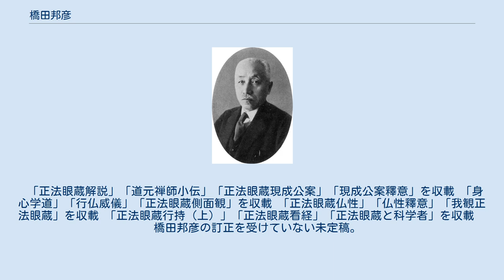橋田邦彦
橋田邦彦 橋田 邦彦（はしだ くにひこ、1882年（明治15年）3月15日 - 1945年（昭和20年）9月14日）は、日本の医学者、教育者。
医学博士。
号は無適。
旧姓藤田。
生理学者藤田敏彦の実弟。
 「科学する心」を推称、学校教育での自然観察を推進するなど、戦後の科学教育においても影響を与えた。
また、興亜工業大学（現・千葉工業大学）の創立に際して、政府代表として関わっている。
 日本で最初に「実験生理学」を提唱するなどして生理学者・医学者として多くの業績を上げた。
その名声ゆえに近衛文麿・東條英機両首相より文部大臣として招聘された。
このため、太平洋戦争敗戦後にGHQよりA級戦犯容疑者として指名されて、警察が迎えに来た際、服毒自殺をした。
 鳥取の漢方医藤田謙造の次男として生まれ、鳥取中学在学中に河村郡長瀬宿の医師橋田浦蔵の養子となる。
第一高等学校から東京帝国大学医学科を卒業し、生理学教室に入った。
1914年（大正3年）ドイツに留学。
1918年の帰国後は生理学助教授。
1922年（大正11年）に教授に就任し、実験的生理学、ことに電気生理学の研究、発展につとめた。
生理学の多くの著作の他に、哲学をよくし、禅に通じた。
1945年（昭和20年）9月14日、太平洋戦争敗戦の責を負って、東京荻窪の自邸において自決した。
享年64。
 弟子に本川弘一、杉靖三郎、時実利彦、勝木保次らがいる。
 （初代）　（二代）　　（三代）　　（四代）　（五代）　（六代）　┏敏彦
　善三郎━━嘉平次━━権之右衛門━━善三郎━━嘉平治━━謙造━━┫
　　　　　　　　　　　　　　　　　　　　　　　　　　　　　　　　┗邦彦
 　　　　　　　　　　　　　　　　　　　　　　　 　　　　　　　　　　　　（四代）
　　　　　　　　　　　　　┏見流━━浦蔵……きみえ
（初代）（二代）（三代）　┃
　道慶━━道益━━謙亭━━┫
　　　　　　　　　　　　　┃　　　　　　　┏潔
　　　　　　　　　　　　　┗春堂━━耕悦━┫
　　　　　　　　　　　　　　　　　　　　　┗登美恵
 　　　　　　　 1945年（昭和20年）9月14日午後4時15分、警察が橋田を迎えに来た際に、トイレで青酸カリを服用し、自宅玄関で「さあ出かけましょう」と靴をはきかけたところで死亡した。
 「正法眼蔵解説」「道元禅師小伝」「正法眼蔵現成公案」「現成公案釋意」を収載 「身心学道」「行仏威儀」「正法眼蔵側面観」を収載 「正法眼蔵仏性」「仏性釋意」「我観正法眼蔵」を収載 「正法眼蔵行持（上）」「正法眼蔵看経」「正法眼蔵と科学者」を収載　 　橋田邦彦の訂正を受けていない未定稿。
 『正法眼蔵釋意』第一巻から第三巻までを纏めたもの。